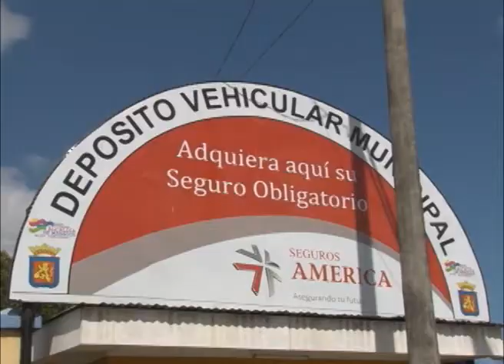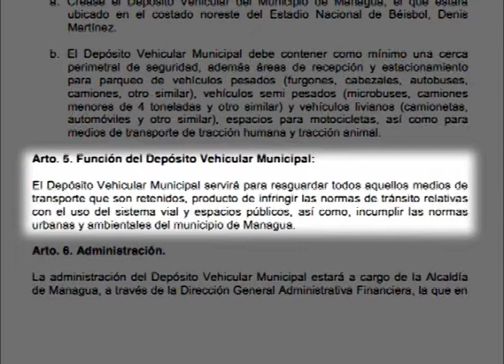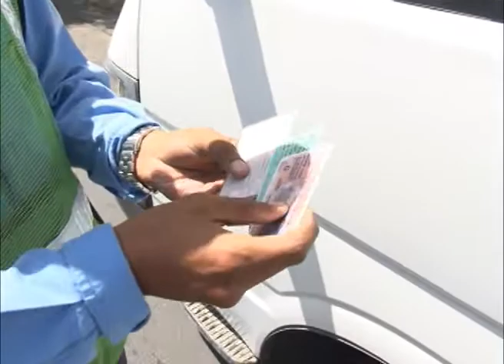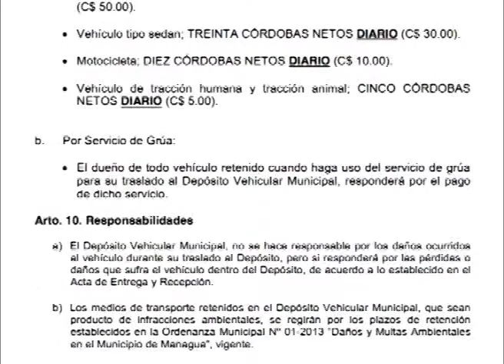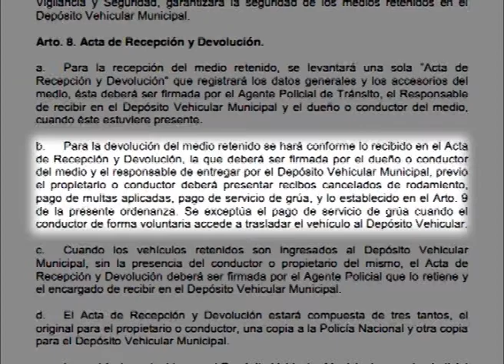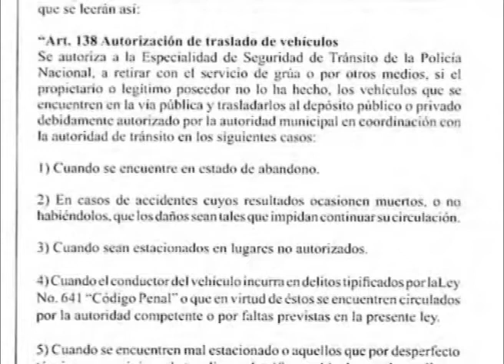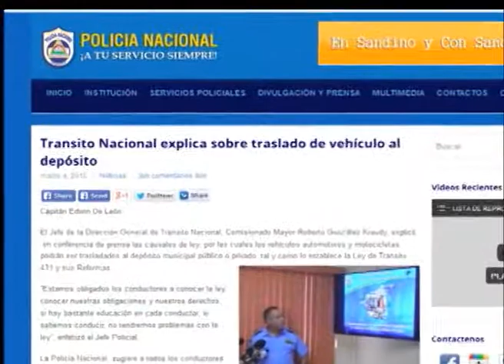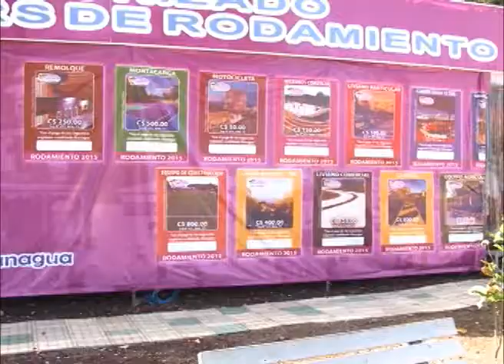Infracciones de tránsito: El polémico cobro de la grúa y el depósito municipal de vehículos